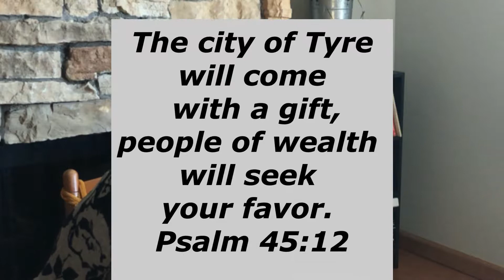The Favor of God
The city of Tyre will come with a gift, people of wealth will seek your favor. Psalm 45:12